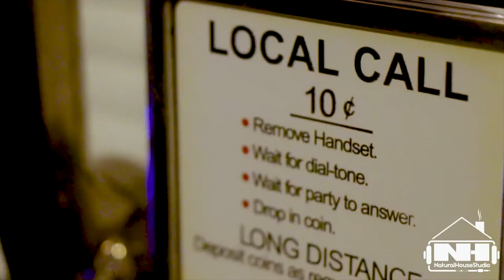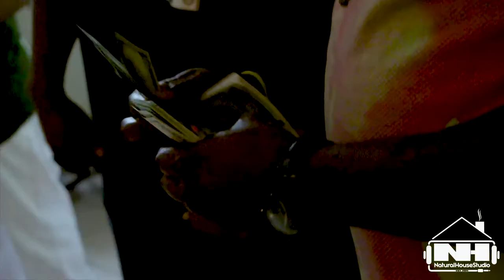Life Of The Party... Demont Titanium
Life Of The Party Promo Video Shoot.   Artist : Demont Titanium... Shot and edited by Bzonatural of NaturalHouseStudio